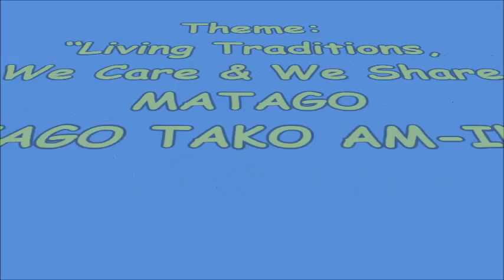IGOROT CANADA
4TH. Gtand Kanyaw
Theme: Living Traditions, We Care & We Share
MATAGO TAGO TAKO AM-IN
Recorded on: August 27, 2016
Mackenzie King’s Park, Montreal.
H.W.